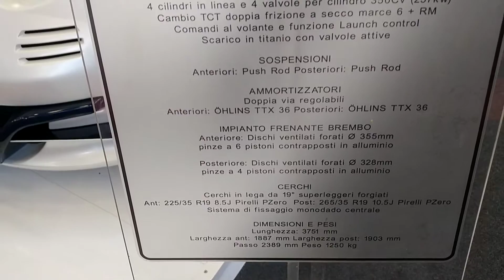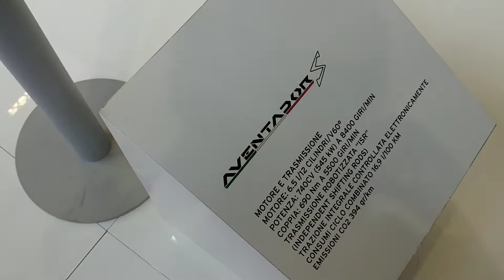Motorhow 2017 spettacolo supercar 9 dicembre 2017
fiera Bologna